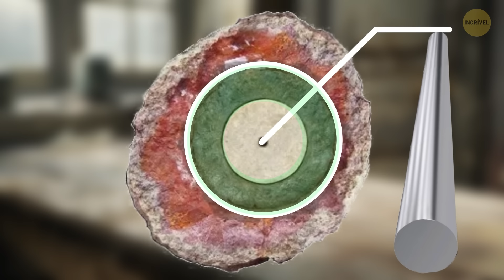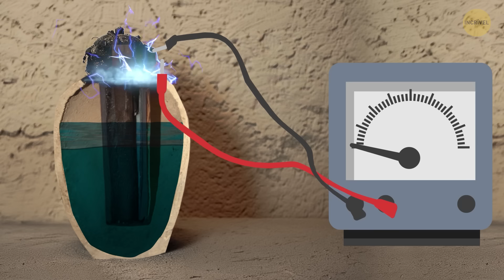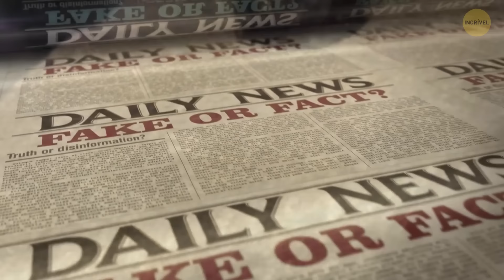Descobertas que podem nos fazer reescrever a história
Ei, aficionados por história e mentes curiosas! Prepare-se para uma aventura de abrir os olhos no mundo das descobertas revolucionárias que podem reescrever os livros de história. Já ouviu falar de uma vela de ignição Champion da década de 1920 que se apresenta como um artefato? Ficou intrigado? Bem, essa é apenas a ponta do iceberg! Há muitos itens semelhantes, esses artefatos que estão fora do lugar e do tempo. Não perca a chance de fazer parte dessa jornada - é história em construção!